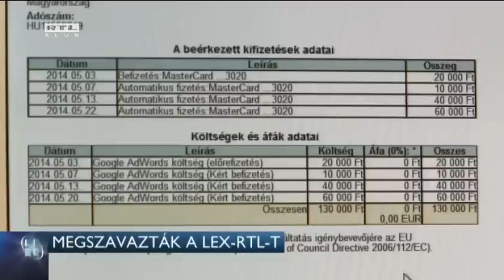Megszavazták a Lex RTL-t 14-07-04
A szavazás előtt L. Simon László azt mondta a Parlamentben; az adóelkerülés miatt vezetik be a törvényt.